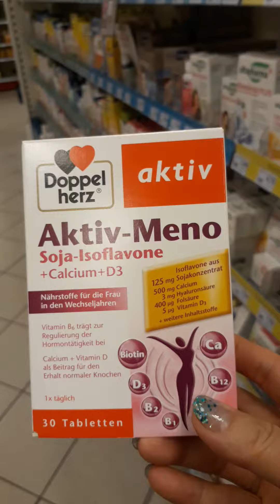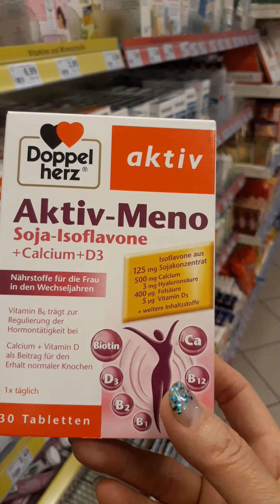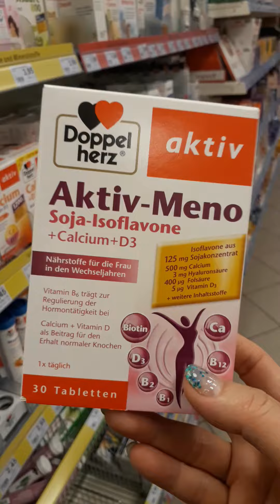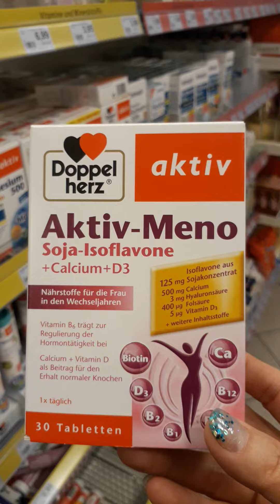Viên nội tiết tố nữ Aktiv Meno Doppelherz - Minh Hương chuyên hàng Đức - 0835191146 -Zalo 0915342887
Viên nội tiết tố nữ Aktiv Meno của hãng Doppelherz

Mô tả sản phẩm:
Viên nội tiết tố nữ Aktiv Meno của hãng Doppelherz  mẫu mới ra mắt.
Thuốc nội tiết số 1 Đức
✅hộp 30v/ ngày 1v sau ăn
Cải thiện sức khỏe, cân bằng nội tiết tố nữ, khắc phục các triệu chứng do suy giảm Estrogen gây nên như: Tích mỡ bụng, khô âm đạo, giảm ham muốn tình dục, xuống sắc, bốc hỏa, mất ngủ, rối loạn kinh nguyệt, …
👉 Đặc biệt biệt thích hợp với phụ nữ giai đoạn trước/ trong mãn kinh.
👉Duy trì và cải thiện sắc đẹp từ cơ thể khỏe mạnh, cân bằng từ bên trong.
✅Đối tượng sử dụng:
👉Phụ nữ giai đoạn tiền mãn kinh, mãn kinh, sau mãn kinh
👉Phụ nữ ngoài tuổi 30 muốn tăng cường cải thiện sức khỏe và vẻ đẹp, có các triệu chứng:👉Da khô, nhăn, sạm. Tóc khô, xơ, rụng. Tích mỡ bụng
👉Khô âm đạo, giảm ham muốn tình dục
👉Bốc hỏa, mất ngủ, rối loạn do suy giảm Estrogen
👉Giúp phòng và điều trị loãng xương ở nữ giới
Hàng xách tay Đức